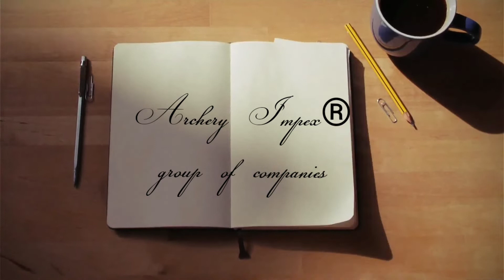Archery Impex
Introduction of Archery Impex

Import & export of commodities